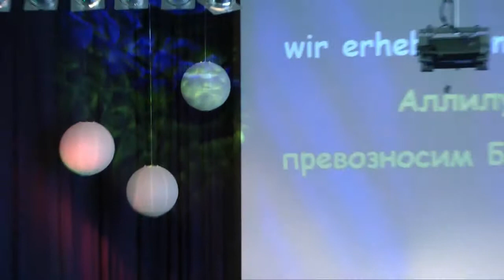Kinder-Spektakel "Raupenschule" im Gospelzentrum AundO Nürnberg